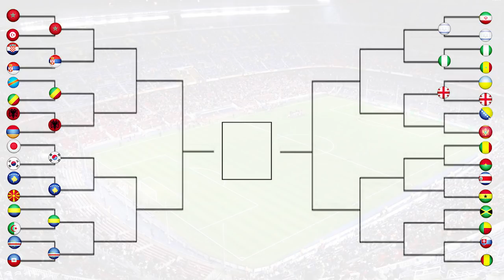FIFA 18 - INTERNATIONAL ROULETTE #11 - UKRAINE VS GEORGIA